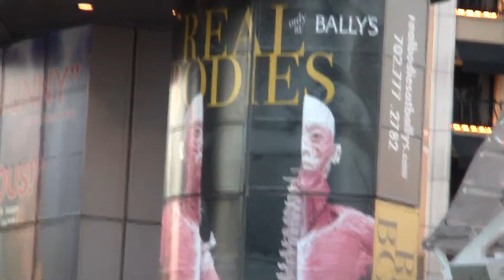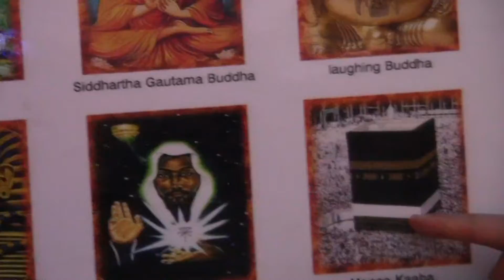The LORD Will Change Our Feeble Bodies To Fight Our Enemies; The Heathens Will Be Bowed Down.